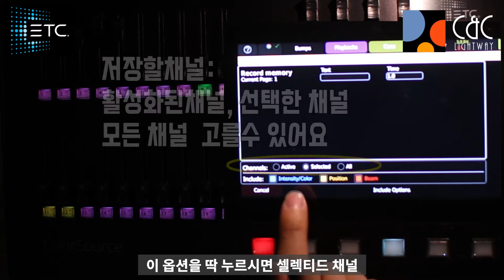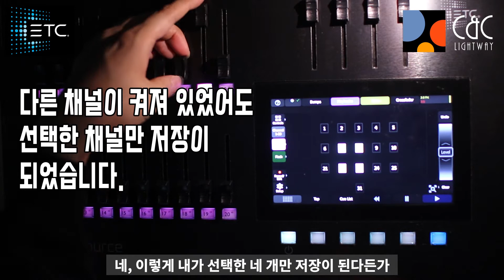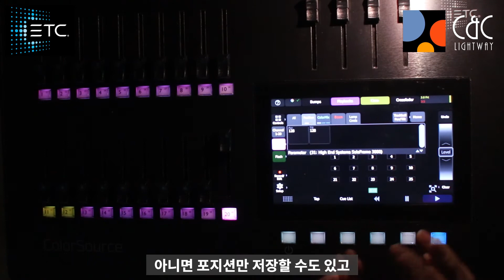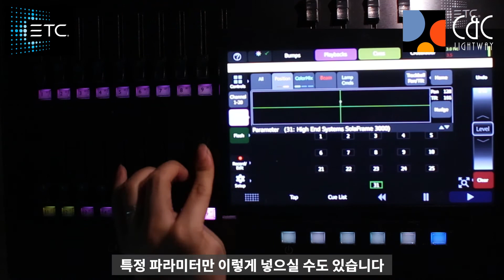무대조명 콘솔교육 - 컬러소스콘솔 교육 Chap.5-1 메모리시 특정 채널, 파라미터 만 저장하기 - ColorSource manual 5-1.memory option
ETC 무대 조명 콘솔 중 컴팩트한 ColorSource console 에 대한 콘솔 교육 영상입니다 .
chap 5-1. 메모리시 저장 옵션, 특정 채널만 특정 파라미터만 저장할수있는 옵션에 대한 이야기 입니다 .